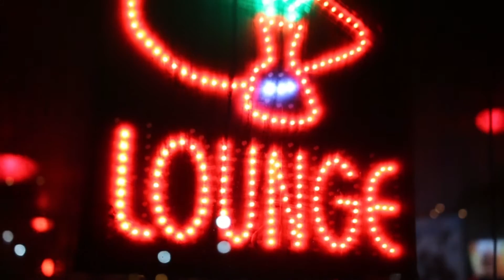LACE LENO X ''TOP NOTCH'' X DJ RACER X X REALA FILMZ.